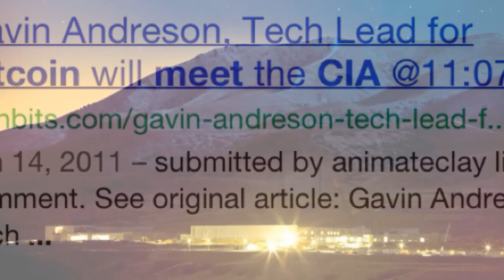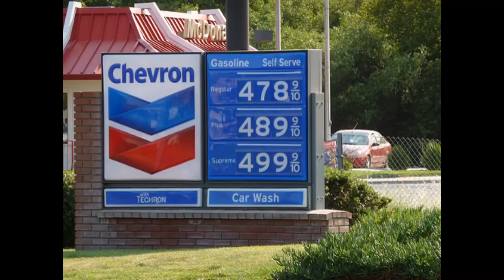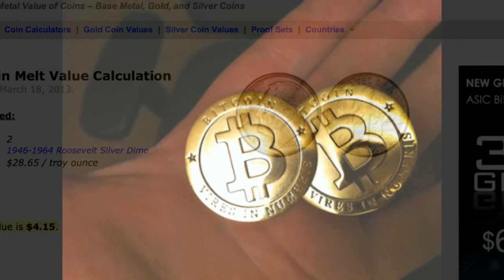Physical-BitCoin-Dollar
*thanks to tahoeguy*

Register To RustysMetals: Start Posting Your Own Precious Metals Media.